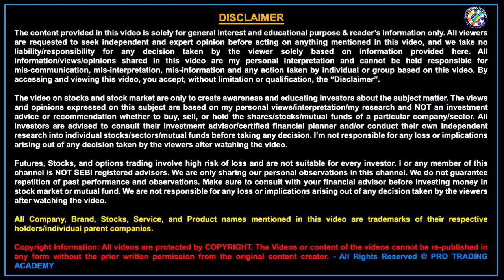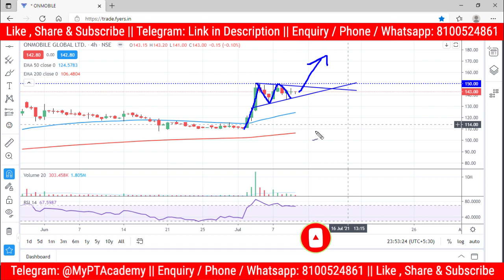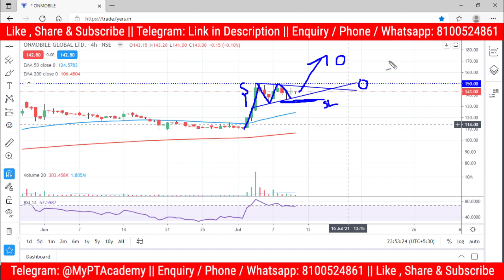OnMobile Global Share Price Target | Hindi | OnMobile Global Share Analysis & News | NSE | V108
Latest technical analysis for OnMobile Global share price target. OnMobile Global share analysis in Hindi (NSE: ONMOBILE). This analysis is based on OnMobile Global share news, latest technical analysis, and fundamentals. OnMobile Global stock price analysis giving an opportunity to buy and make a good profit target in future. This is video number - 108 in this Money Grow Educational Video Series Hindi.

For live support, join us in Telegram (Free)

Cover Topics and Questions Answered in this Video:
00:00:00 OnMobile Global share price today.
00:00:38 OnMobile Global share analysis in Hindi.
00:00:52 OnMobile Global share latest news.
00:01:30 OnMobile Global latest technical analysis.
00:01:52 OnMobile Global share price target.

This is OnMobile Global stock analysis for positional trading or swing trading. We want you to learn the trading and then earn money from the stock market. This is purely a Price Action Strategy for swing trading, very useful for beginners and working professionals.